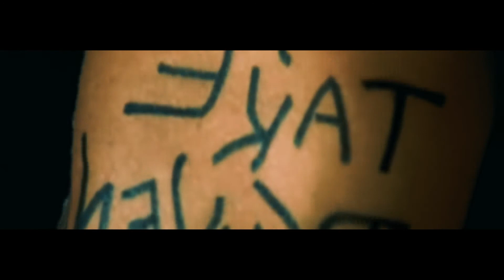Ghajini Trailer (Tamil) - Suriya | Asin | Harris Jayaraj | A.R.Murugadoss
Here's a special trailer for the blockbuster action thriller Ghajini starring Suriya and Asin in the lead roles. The film is directed by ARMurugadoss and the music is composed by HarrisJayaraj.

Trailer Music - Save My Love by Amber Mark

Yours truly,
Kumaran